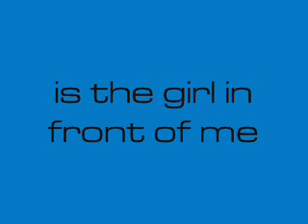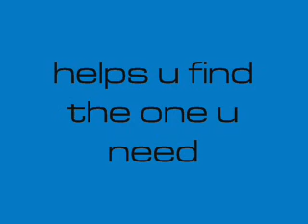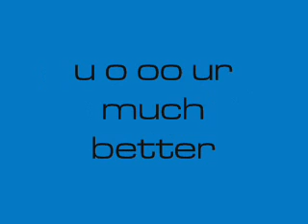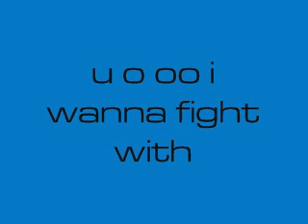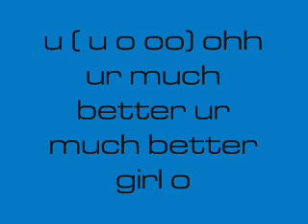much better jonas brothers lyrics